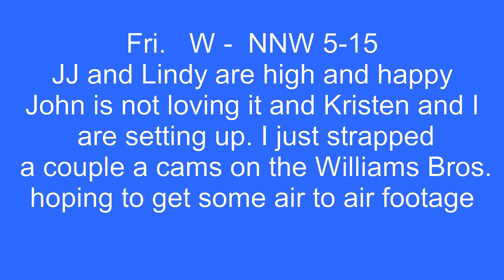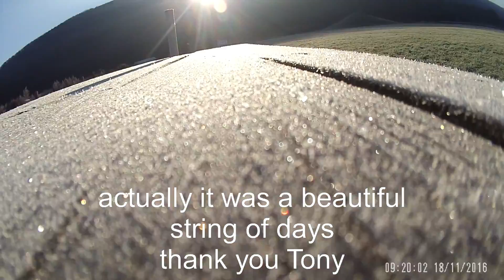Williams Bros Sunset Sledder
Unseasonably warm Fri - The leaves are mostly down as is the sun. Ed, Clinton and Jeff attempt to join JJ and Lindy who have been 2k over and just hanging out for some time